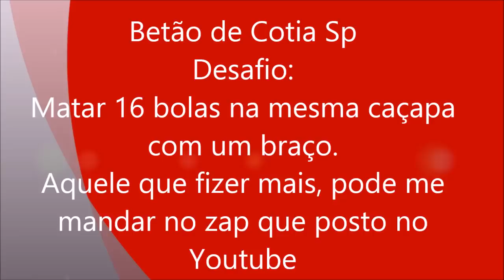Petrônio de Cotia Sp , 16 bolas com um braço na mesma caçapa.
Desafio esta lançado, aquele que matar mais bolas, basta me mandar no zap que coloco no Youtube.